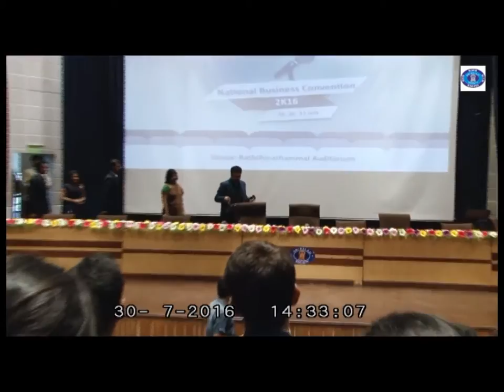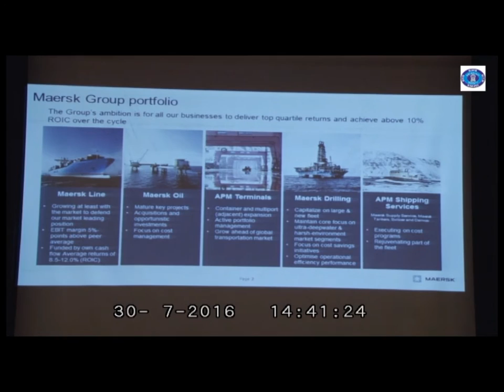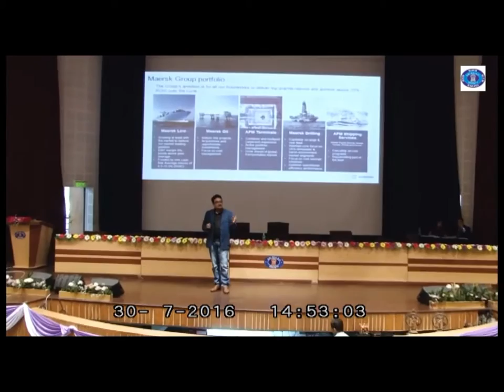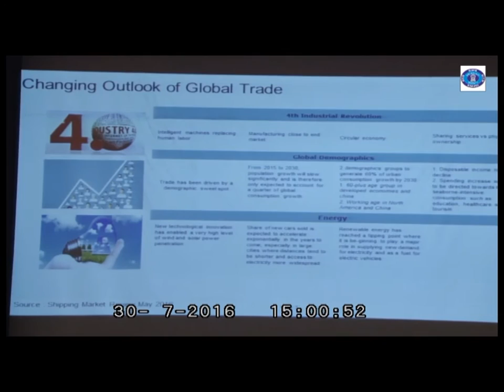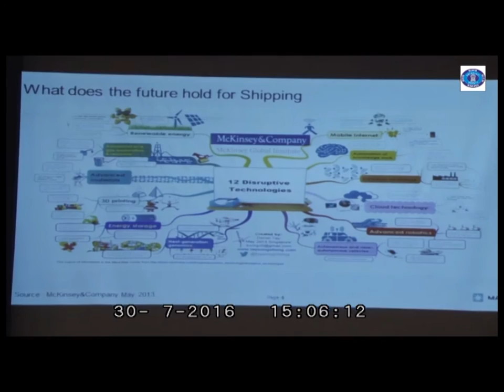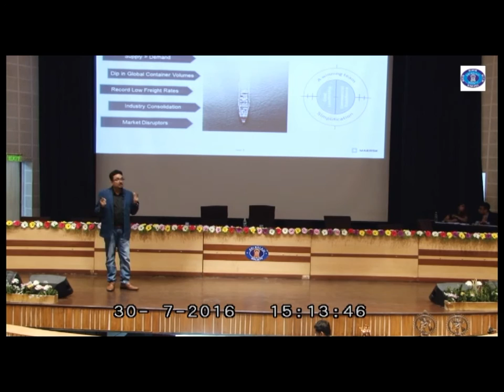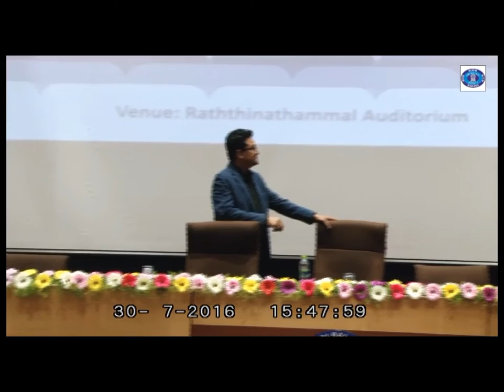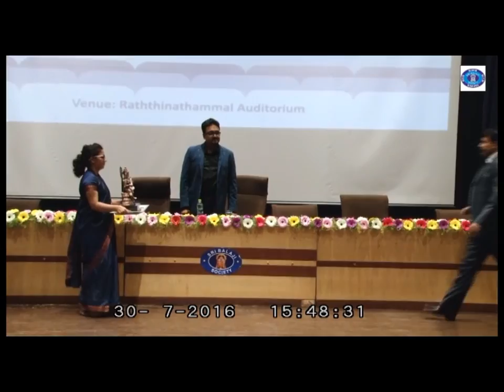Mr. Pratap G, Sr. Director HR, Maersk Line India Pvt. Ltd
Mr. Pratap G, Sr. Director HR, Maersk Line India Pvt. Ltd talking to student managers on EMERGING CHALLENGES IN THE DYNAMIC BUSINESS WORLD in BIMM National Business Convention 2016